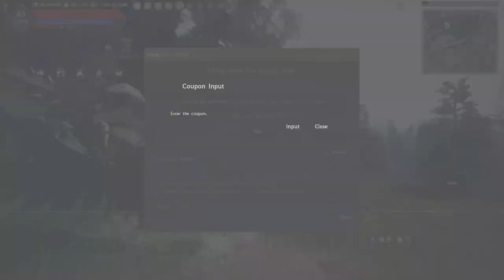BLACK DESERT ONLINE | GAMEPLAY #511